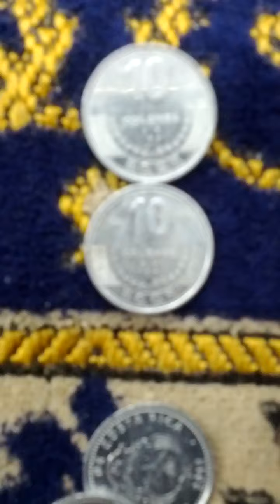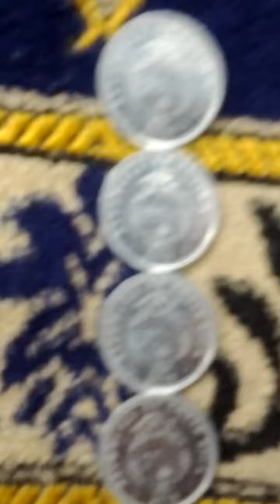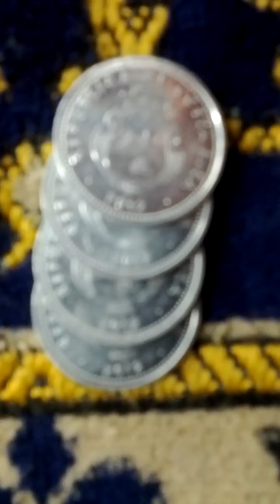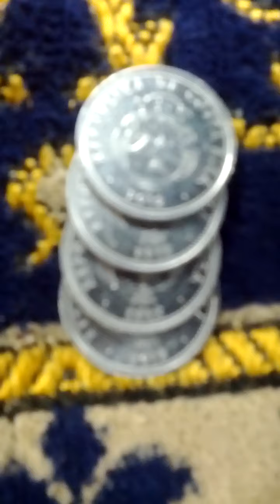Lots of Costa Rica 10 Colones 2012(AH 1434) Currency Coins-03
Sat 8th Jul 2023(AH 1444 Dhul-Hijjah 20th)...
These are lots of Costa Rica 10 Colones 2012(AH 1434) Currency Coins.
And this is a part of Seoul Metro No 1 Line from O Ryu-Dong(144) to Gae Bong(143).